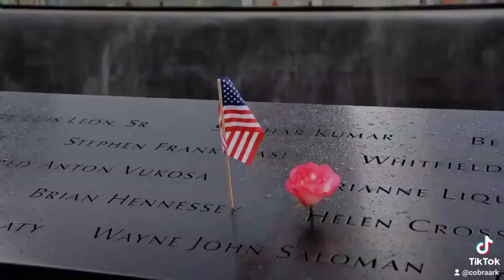9/11/2001 NEVER FORGET